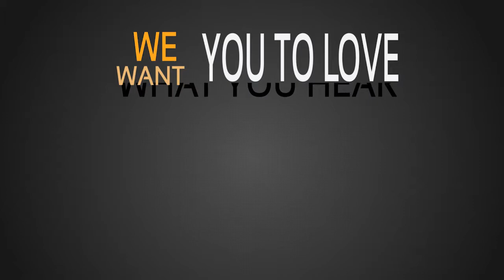Find Voice Over Talent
Why is Agent 99 Voice Talent so cool?

How about real customer service…we mean it! We’re truly here for you and ready to help find what you need, lightning fast! Get the absolute best actors to successfully bring your ideas to life within your budget.

Why are we different?

Agent 99 supplies full-time voice actors with a long list of accomplishments, state of the art studios for top quality sound and demos that speak for themselves. There’s no room for untrained voice actors on this team. The Actors have been handpicked for their unique talents, sound and are available for personal sessions.

Are we a big agency?

No. Our core team of 98 is headed up by Agent 99! We also have over 2000 international voice actors speaking any native language you might need.

No long sign ups or time consuming searches

Give a call or shoot an email. We’ll respond ASAP and personally help you from beginning to end finding the perfect talent you are looking for, quickly and within your budget.

Don’t buy before you hear!

Receive Free Auditions with your script! We’ll send you a number of auditions with the type of voice you are looking and usually within the same day!

Pricing

Volume is a beautiful thing! We are able to get lower rates and better prices fast and easily, leaving you free to focus on what’s important.
Each actor is a little different in rate which means we can help with any budget. Big volume allows us to work our rate magic with amazing results! Pricing is based on what you need. Throw a little package creativity into the mix and WOW! Rates are determined by type of project, usage, formatting, amount of files needed, editing, studio time, music or dry read requirements and if the project is national, regional or local. There are no hidden fees, just one easy to deal with price to get your project done fast and to perfection.

Project Delivery

Typically you will receive your completed project within 24 hours!